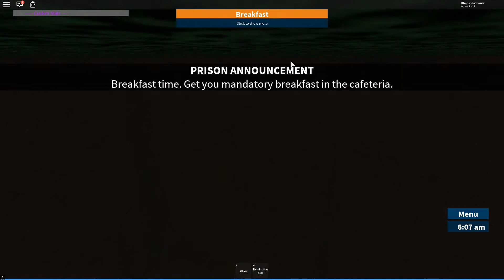How to NOT try and get back into prison...